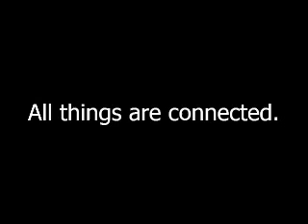Ocmulgee Indian Celebration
Photos from an intertribal Native American celebration at the Ocmulgee National Monument.  Most pics were from the dance ring and are straight from the camera...sorry, did not have time to edit them.